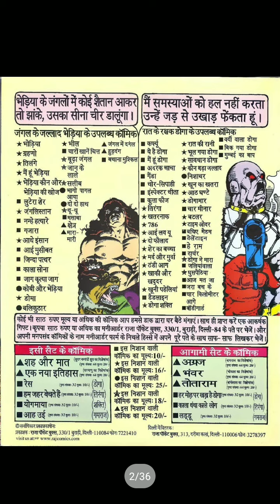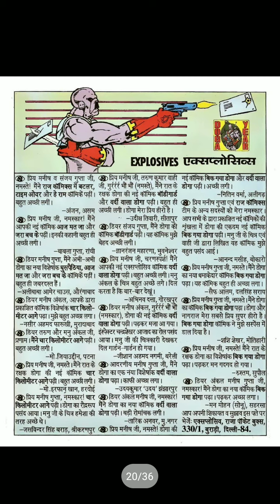Race || Doga Comics || Raj Comics